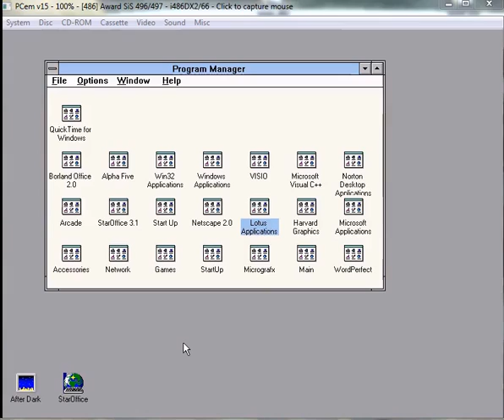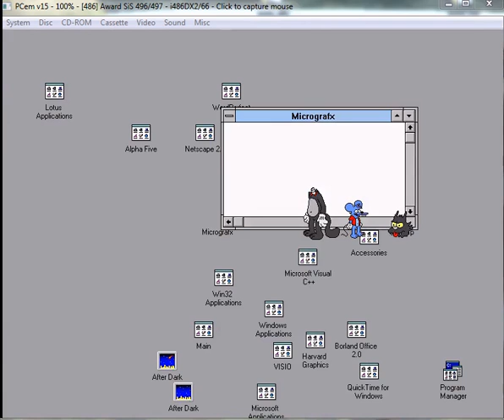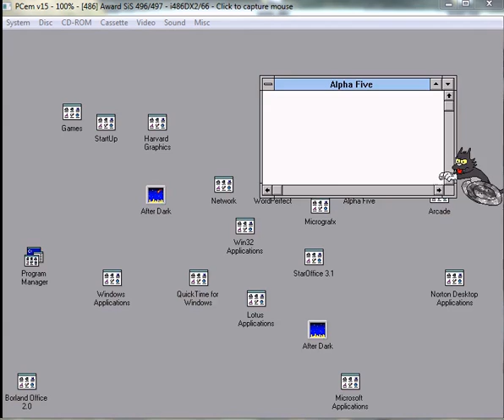Simpsons After Dark Add-on running on PCEM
The Simpsons screensaver add-on for the After Dark screensaver program. After Dark is running on the PCEM emulator for Windows. PCEM is emulating a desktop computer with a 486 processor running MS-DOS 6.22 and Windows 3.1.